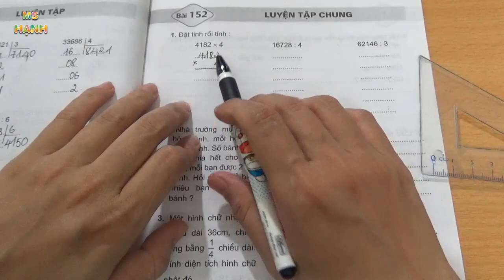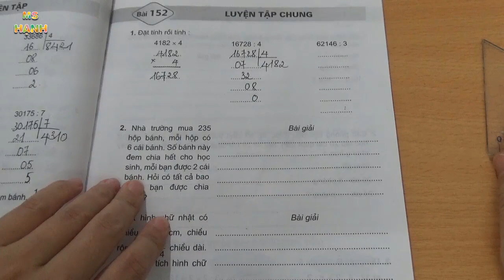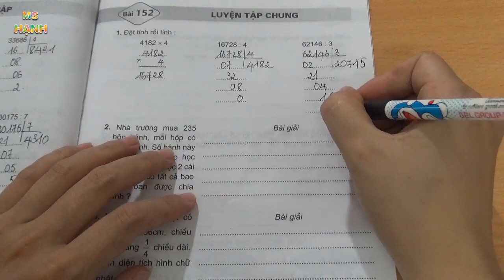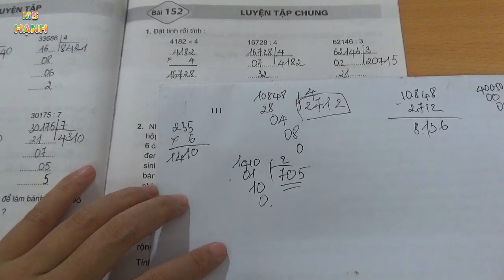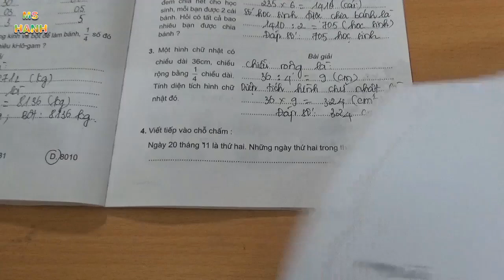Vở Bài Tập Toán 3 Bài 152 Luyện Tập Chung